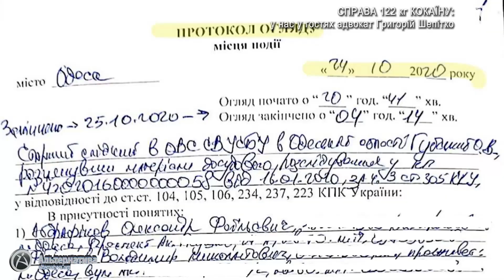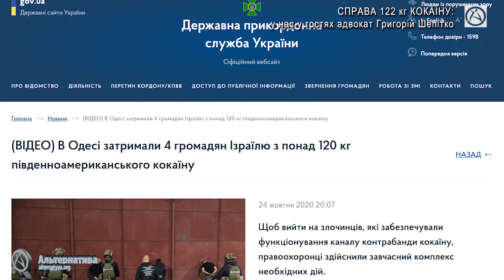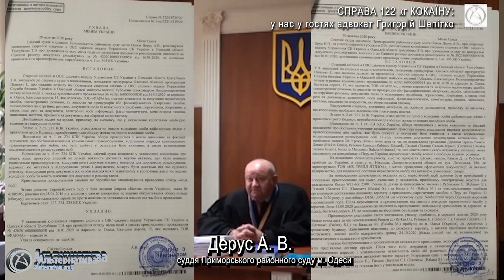Справа 122 кг кокаїну: адвокат вимагає виправдання НЕпричетних та притягнення винуватих у фабрикації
Редакція «Альтернатива.орг» з липня 2022 року спостерігає за перебігом подій при розгляді кримінального провадження відносно чотирьох громадян Ізраїлю, яких звинувачують у контрабанді 122 кг кокаїну. 15 січня 2023 року до студії «Альтернатива.орг» завітав адвокат обвинувачених – Григорій Шепітко.
Редакція вже висловила свою позицію щодо обвинувачення чотирьох громадян Ізраїлю у своєму матеріалі:
• СПРАВА 122 КГ КОКАЇНУ: ЧОМУ СУДЯТЬ НЕПРИЧЕТНИХ? ТА ЗА СКІЛЬКИ ВІДПУСТИЛИ РЕАЛЬНОГО НАРКОДИЛЕРА?
Від адвоката Шепітко Г. І. ми почули відповіді на наступні запитання:
1. Основним доказом сторони обвинувачення по справі виступає «протокол огляду місця події від 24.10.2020 року» та вилучені в результаті нього наркотичні речовини. ВИ ЗАПЕРЕЧУВАЛИ СТОСОВНО ЗАКОННОСТІ ДАНОЇ ПОДІЇ. МОЖНА БІЛЬШ ДОКЛАДНО ПОЧУТИ – ЧОМУ?
2. Якщо визнавати недопустимим «протокол огляду місця події від 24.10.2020 року», ЯКІ НАСЛІДКИ БУДУТЬ ПРИ РОЗГЛЯДУ ДАНОГО КРИМІНАЛЬНОГО ПРОВАДЖЕННЯ?
3. Сторона обвинувачення представляло документи, зміст яких ми слухали, заявила 14 свідків, які давали покази, але вся ця купа інформації не дала відповіді – ЧОМУ САМЕ ЦІ ГРОМАДЯНИ ІЗРАЇЛЮ ВИННІ У КОНТРАБАНДІ 122 КГ? І КУДИ ПОДІВАВСЯ ТОЙ, ХТО ПРИВІЗ ЦЕЙ ВАНТАЖ, У ЯКОМУ ЗА ВЕРСІЄЮ СЛІДСТВА І БУЛО ЗНАЙДЕНО УВЕСЬ ЦЕЙ КОКАЇН?
4. Ми переглянули доволі немалу кількість матеріалів слідчо-розшукових дій, але на жодному відео ми не побачили обвинувачених з цими пакетами «МАМ». НАВІЩО СТОРОНА ОБВИНУВАЧЕННЯ ВЗАГАЛІ ПОКАЗУВАЛА ЦЕ? ЯКА МЕТА ПЕРЕГЛЯДАТИ ТЕ, ЩО НЕ ДОВОДИТЬ ВИНИ ОБВИНУВАЧЕНИХ?
5. Прокурор продемонстрував нам відповідь на запит, нібито від Інтерполу у Державі Ізраїль, який містив настільки явні помилки у іменах та прізвищах обвинувачених. ЯК ТАКЕ ВЗАГАЛІ ТАКЕ МОЖЛИВО?
6. ЧИМ ЗАВЕРШИТЬСЯ ЦЯ СПРАВА?
7. Про суддю Деруса зрозуміло, а ЩО НАТВОРИЛИ СУДДІ ОДЕСЬКОГО АПЕЛЯЦІЙНОГО СУДУ?

Від адвоката обвинувачених, Григорія Шепітко, ми почули деталізовані відповіді на запитання, щодо НЕдопустимості усіх доказів, зібраних прокуратурою та слідством, а також НЕпричетності теперішніх фігурантів до вказаної контрабанди.
Адвокат вимагає виправдання своїх підзахисних та притягнення винуватих до фабракації правоохоронців, а також суддів за факти судового свавілля, зокрема суддю Приморського районного суду м. Одеси Деруса А.В. та суддів Одеського апеляційного суду Журавльова О. Г., Артеменка І.А., Кравця Ю.І., які відверто підігруючи стороні обвинувачення виносили завідомо неправомірні рішення.

Рекомендуємо до перегляду відео повністю!

Роман Варшанідзе
АЛЬТЕРНАТИВА.ОРГ

Ще матеріали по темі:
• ОДЕСА: ЯК У ПРАВООХОРОНЦІВ «РОЗЧИНИЛИСЯ» 6 КІЛОГРАМІВ КОКАЇНУ
• ЧАСТИНА 2: ЯК ПРИКОРДОННИКИ ТА СБУ «ПРИПИНЯЛИ» ФУНКЦІОНУВАННЯ КАНАЛУ КОНТРАБАНДИ КОКАЇНУ
• ЯК ПРИКОРДОННИКИ БРЕШУТЬ У СУДІ
• СПРАВА «СТОЛІТТЯ» ПРО 120 КІЛОГРАМ КОКАЇНУ РОЗВАЛЮЄТЬСЯ У СУДІ
• СПРАВА «122 КГ КОКАЇНУ»: «МАХІНАЦІЇ» СУДДІ ДЕРУСА?
• СПРАВА «122 КГ КОКАЇНУ»: «МАХІНАЦІЇ» СУДДІ ДЕРУСА. ЧАСТИНА ДРУГА
• СПРАВА 122 КГ КОКАЇНУ: ПРОКУРОР ПІДРОБИВ ДОКАЗ?
• СПРАВА «122 КГ КОКАЇНУ»: СУДДЯ «НА ПАУЗІ»?
• СПРАВА 122 КГ КОКАЇНУ: СУД ТА ПРОКУРАТУРА ПЕРЕЙШЛИ ДО ТОРТУР?